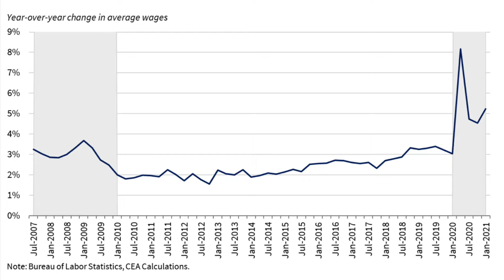3 Reasons Rental Growth Has Stalled - Episode 141 (2023)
3 Reasons Rental Growth Has Stalled - Episode 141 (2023)

These are the 3 main reasons why rental rate growth has begun to stall and retract, as well as a silver lining.

🚨 🚨 Do you want to know if the air in your home is making you tired or sick? I bought one and it changed everything.

P.S. Want some financial freedom? Want to start building your real estate empire? You just need to start! You'll need to arm yourself with the right tools though. to learn more.

Real Estate Secrets Revealed within The Real Estate Minute Show! Buckle your seatbelts and strap in! On The Real Estate Minute Show [Around 3 minutes - well…usually] we will bring you all of the little things you need to know when buying or selling real estate BEFORE YOU ARE KNEE DEEP IN THE PROCESS.

Learning how to buy and sell property on the fly can be super frustrating, cause massive anxiety, and cause you to lose money on the sale of your home or overpay for the home you may be buying. You need to know what you don't know before you need to know it! We will cover topics like...How to really compete in a multiple offer situation | What the heck is title insurance and why you can't ignore it | How to actually make money on your home | Never sell a home with a tenant in it and why | Stories from the street and many many other amazing topics.

DON’T MISS ANOTHER EPISODE – YOUR MONEY DEPENDS ON IT!!

Jay Lieberman
Lieberman Realty Group, Inc.
Keller Williams Realty World Class (California)
DRE#01874717
Fathom Realty, Inc. (North Carolina)